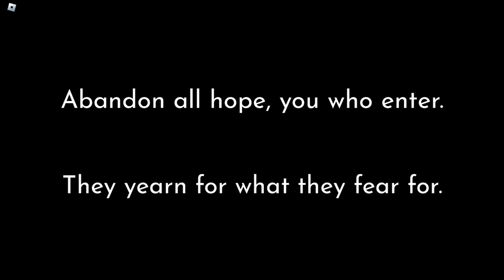ROBLOX Rooms & Doors - (Deaf Mode)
[This is Deaf Mode Gameplay, Sometime kind dissapointing on this video]

TimeStamps :
00:00 Thalassophobia
01:22 A-000 - A-021
03:54 A-60 Attacks
10:25 A-60' Attacks
15:54 A-100 finally
16:52 i hate this skull